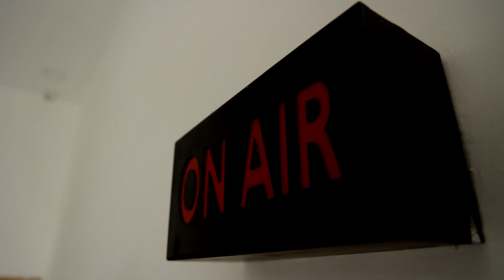வேகமாக நிரம்பி வரும் அணைகள்.. வெள்ள அபாய எச்சரிக்கை.. | Dam